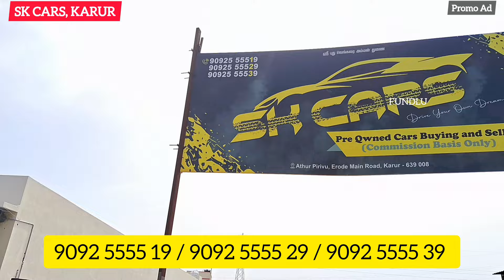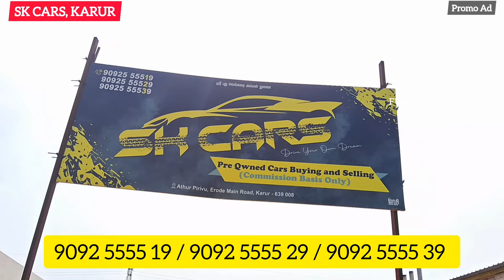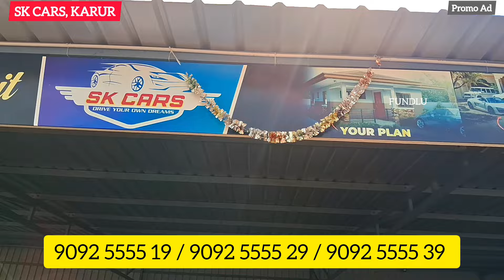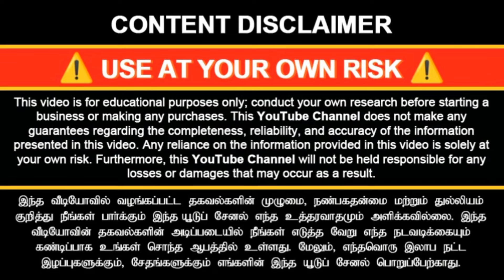FREE CAR? 💥 Zero முன்பணத்தில் கார்கள் | EMI வசதி உண்டு l SK Cars Karur usedcars | 22-11-2024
Call SK Cars 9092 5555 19 / 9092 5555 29 / 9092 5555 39
Zero முன்பணத்தில் கார்கள் | காருக்கு Loan EMI வசதி உண்டு l SK Cars Karur | 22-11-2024 Shop Video

SK CARS, KARUR
Athur Pirivu Bus Stop,
Opp to HP Petrol Bunk,
Erode Main Road,
Karur